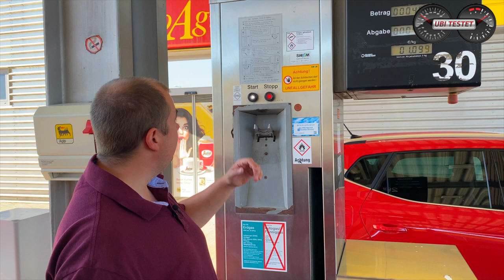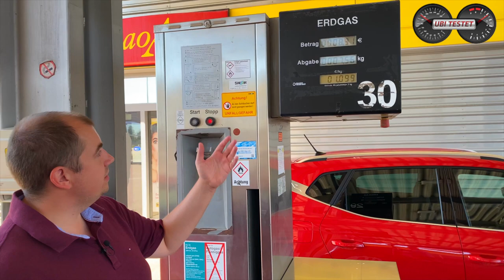Seat Leon TGI - Wie funktioniert Erdgas tanken?! | Tipps - Tricks - Hilfe - DIY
Erdgas gilt in vielen Köpfen weiterhin als ein gefährlicher Kraftstoff beim tanken. Es ist aber nicht gefährlicher als Benzin zu tanken und kann auch nicht schief laufen. Damit Vorurteile ausgeräumt oder bestätigt werden können, habe ich für Euch einen Tankvorgang von meinem Seat Leon ST TGI gefilmt und zeige Euch wie Erdgas getankt wird im PKW.

Technische Daten zu unserem Seat Leon ST TGI:
Motor: 1,5 Liter Vierzylinder Turbomotor
Leistung: 130PS - 200Nm
Leergewicht: 1.374kg
Tankvolumen: 17,3kg CNG & 9 ltr Benzin
Testverbrauch: 3,5 kg/100km
0-100 km/h: 10,1s
Vmax: 206km/h
Basispreis: 25.600€
Testwagenpreis: 32.900€

Kamera: Matthias Gill

Moderation: Matthias Gill

Seat Leon ST TGI
Kraftstoffverbrauch kombiniert  3,5 kg/100 km; CO2-Emissionen 96 g/km gemäß Herstellerangabe